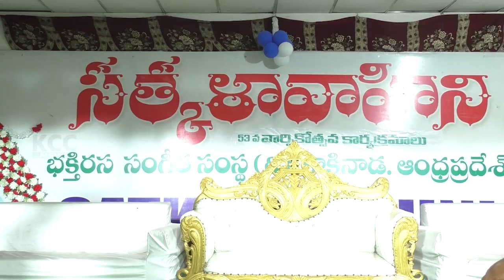SATKALAVAHINI || 05-08-2024 KCC NEWS